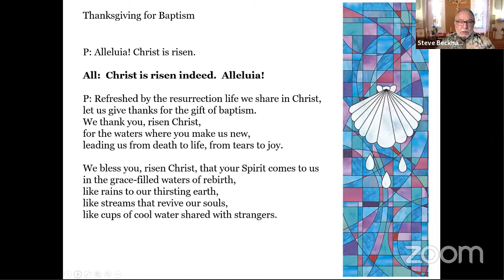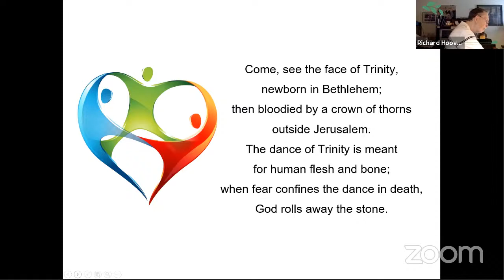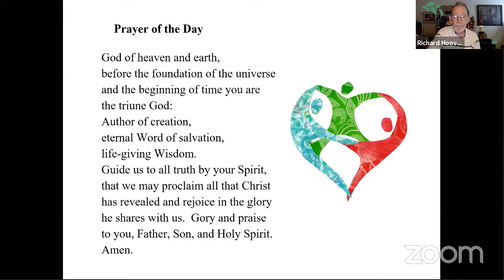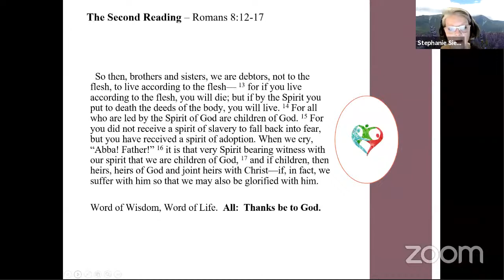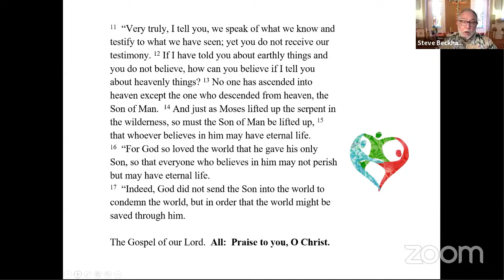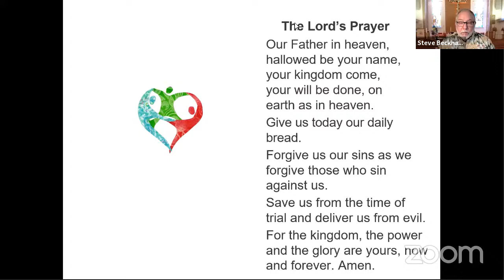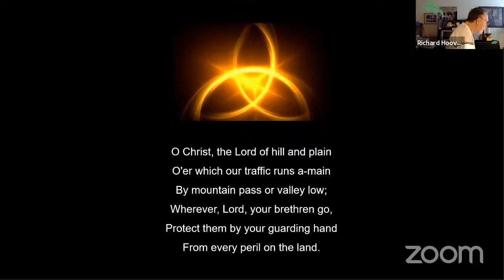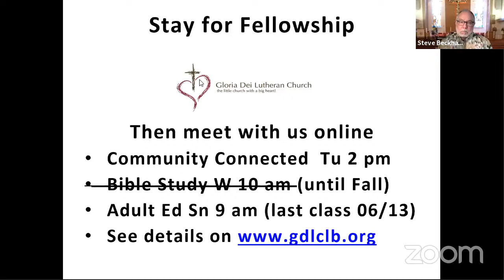05/30/2021 Worship Dear Nicodemus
John 3:1 - 17  The Parable of the Rich? Ruler? Landowner